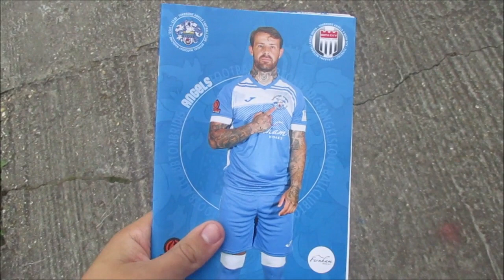MATCH DAY VLOG - Tonbridge Angels vs Bath City - GOOD PROMISING SIGNS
Today Tonbridge Angels were at home to Bath City in the National League South.